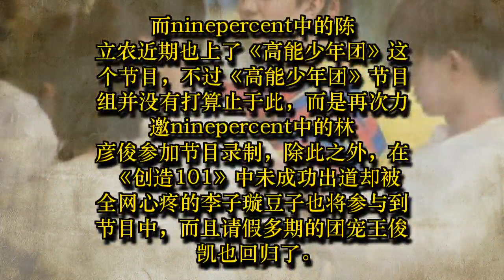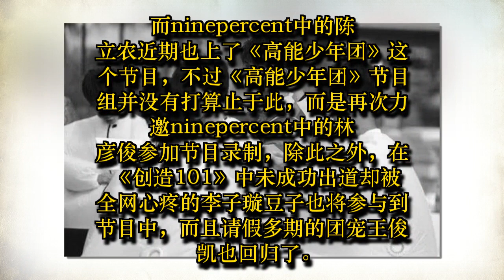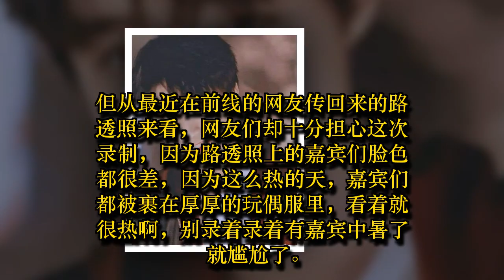王俊凯林彦俊李子璇同录节目，路透照出来后网友很担心：嘉宾脸色都很差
自从土偶和土创101的小姐姐们都成团出道后，他们也变成了各大综艺节目争相邀请的对象，特别是ninepercent中的范丞丞，光是《奔跑吧》他就上了两次，并且这两次他在节目中都可圈可点。
而ninepercent中的陈立农近期也上了《高能少年团》这个节目，不过《高能少年团》节目组并没有打算止于此，而是再次力邀ninepercent中的林彦俊参加节目录制，除此之外，在《创造101》中未成功出道却被全网心疼的李子璇豆子也将参与到节目中，而且请假多期的团宠王俊凯也回归了。